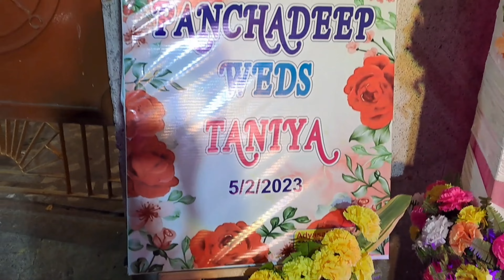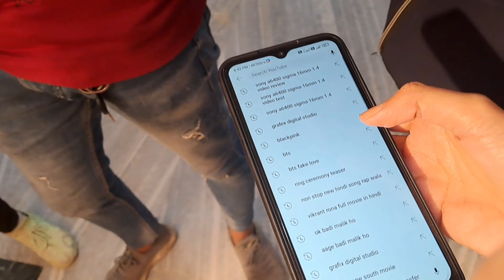Taniya r reception💐|| Wedding Reception